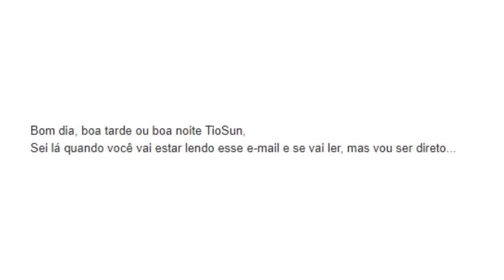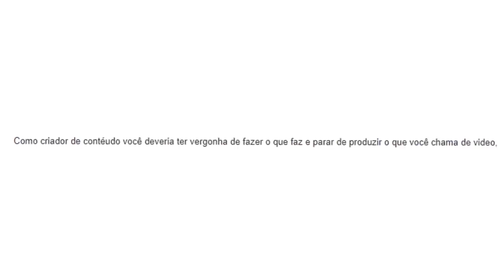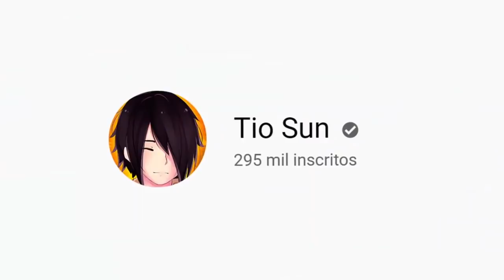CANAL DO TIO SUN SERÁ EXCLUÍDO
✖ O Youtuber Tio Sun fez um vídeo contando uma situação chata que ele passou.
Assisti o vídeo do Tio Sun e resolvi fazer este vídeo afim de ajuda-lo.
Tio Sun, estou contigo meu irmão!

✖ ATENÇÃO! ✖